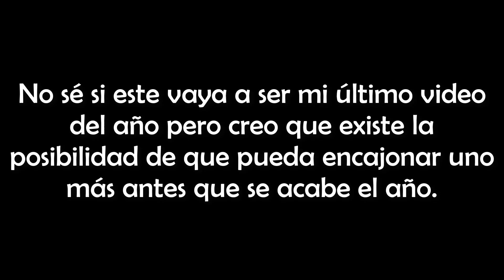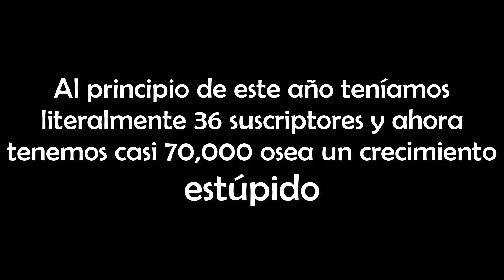PAPO vs TRUENO pero solo las rimas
Comenten el mejor grupito de rimas, hay muchos buenos!